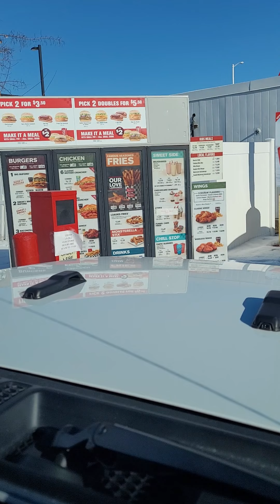Arriving to Wisconsin Rapids, Wisconsin